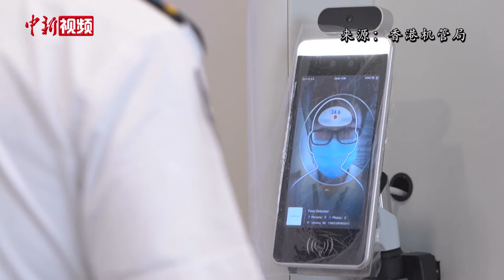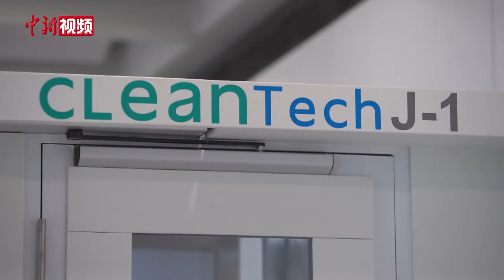香港国际机场试行全球首个全身智能消毒通道设施 40秒全身消毒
全球新冠肺炎疫情严峻，为保证环境卫生，香港机场管理局4月26日表示，现正在国际机场应用最新消毒技术，包括智能消毒通道、抗菌涂层及自动化清洁机器人，保障旅客及员工免受新冠肺炎病毒感染。